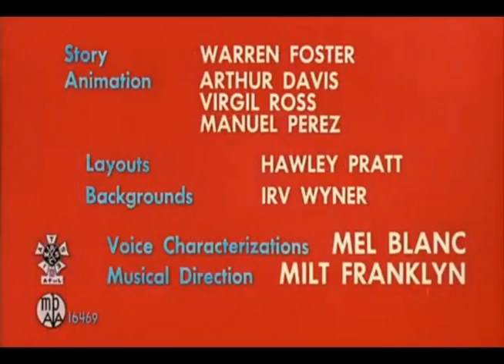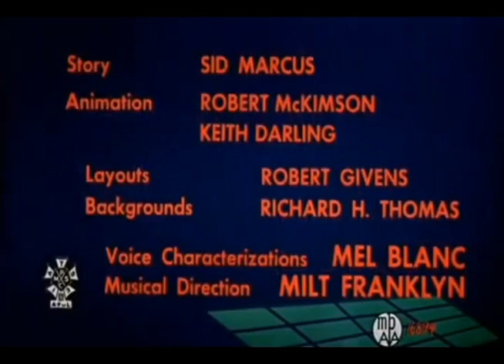Every Single Daffy Duck Title Card (1955)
Cartoons - Beanstalk Bunny, Stork Naked, This Is a Life and Dime to Retire.